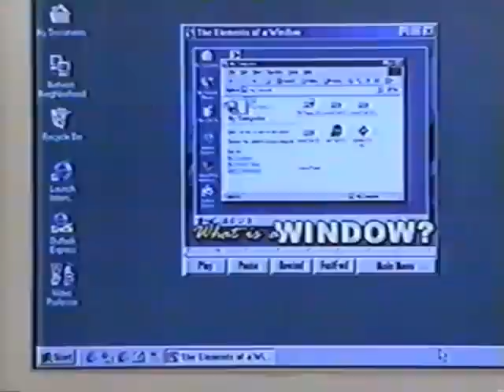John Scherer "Video Professor" TV Ad (USA) June 13, 2003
It was the turn of the century, & we all survived Y2K. Computers were becoming more integrated into the average consumer's lives, & the internet was growing by leaps & bounds. Because not everyone could figure things out, John Scherer was there with the answers in his easy-to-follow home computer instruction course. And then, there was his famous closing line: "Please try my product."